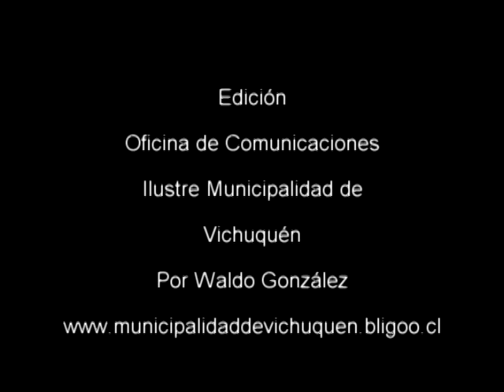Show Aniversario Vichuquén 426 años